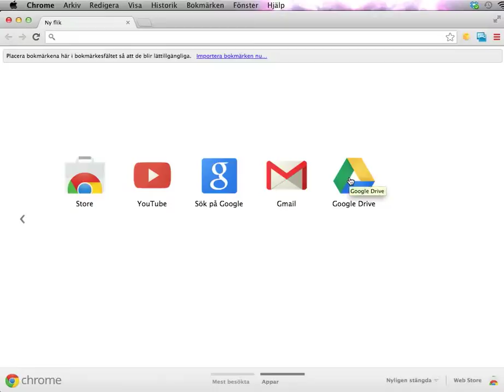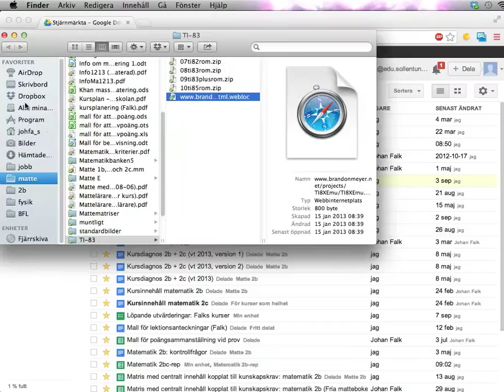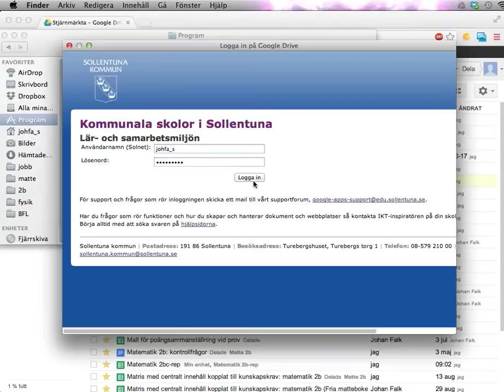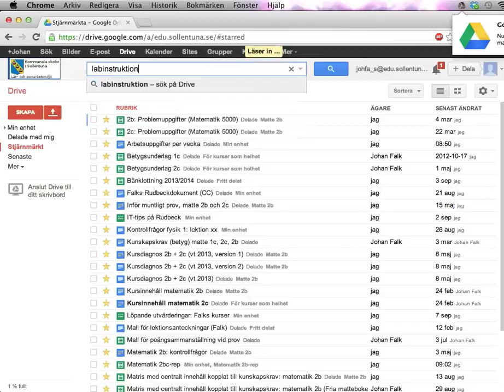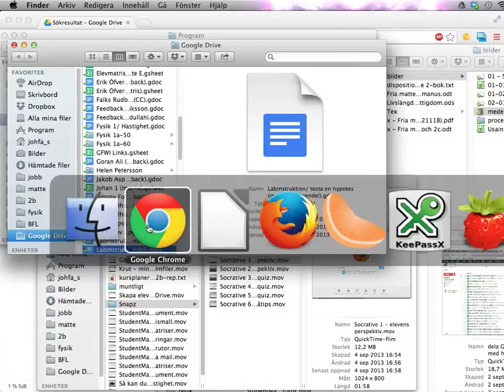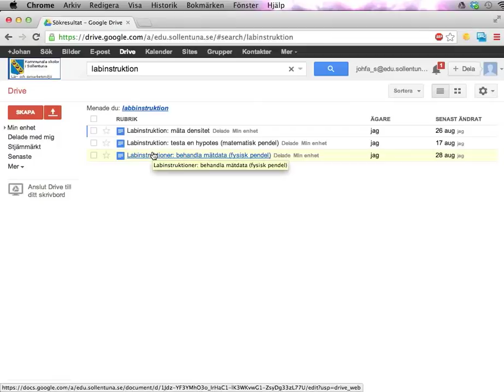Google Drive: Drive-mapp på din egen dator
Den här videon visar hur du kan få innehållet i din Google Drive som en mapp på din hårddisk. Det är bra för en rad saker:

* Det är lättare att hantera mappar och filer
* Det är lätt att dra över filer till Drive, så att de blir tillgängliga online
* Det är lättare att dela filer med andra
* Du kan synka filer mellan flera datorer, så att du slipper USB-minnen
* Du kommer åt filer i Google Drive även när du saknar uppkoppling